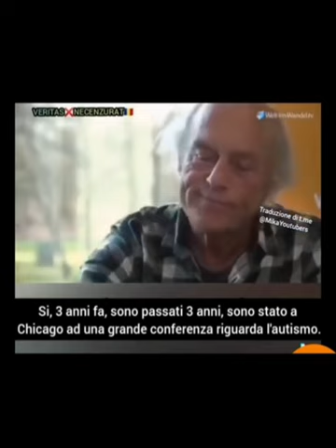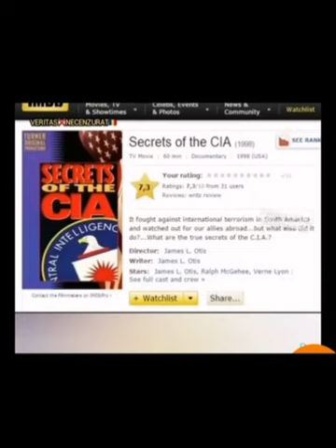Dr Dietrich Klinghardt , il pericolo di una democrazia inesistente, la politica è sparita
La bio politica e la nuda vita
serve un obbiettiva riflessione sul ns presente, senza sconti o finzioni, noi abbiamo ricevuto una democrazia nn possiamo consegnare alle future generazioni un altra cosa che comunque sarà peggiore.

Dietrich Klinghardt è un grande scienziato dei ns giorni, vive negli Usa sede della piu grande democrazia Occ, ma ci racconta delle cose molto inquietanti, qui in una sua recente intervista in svizzera